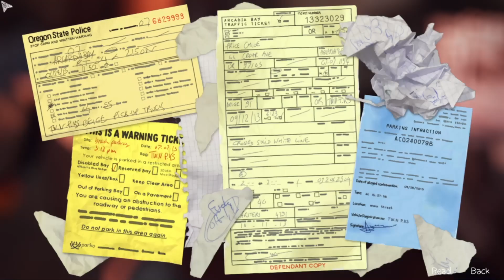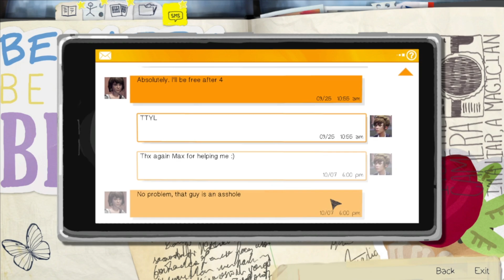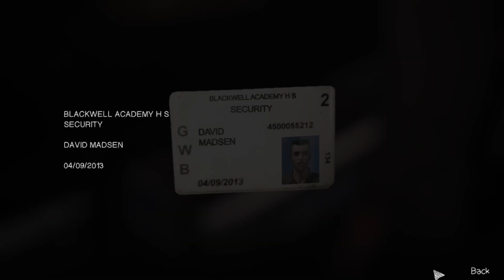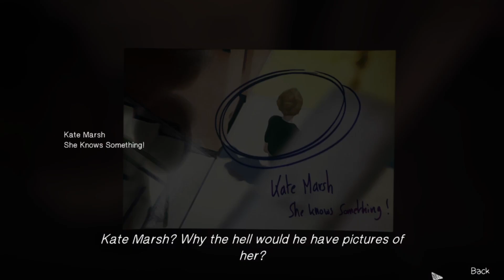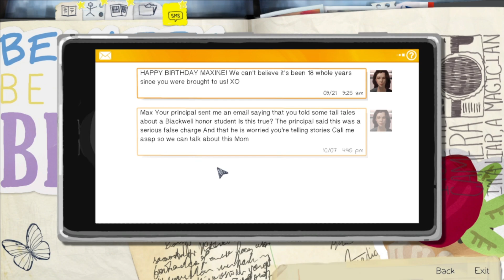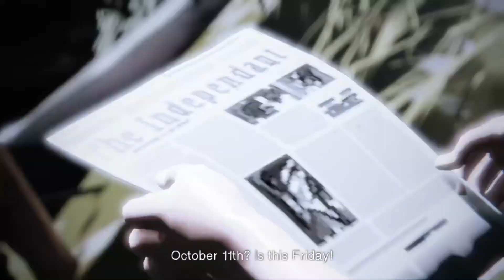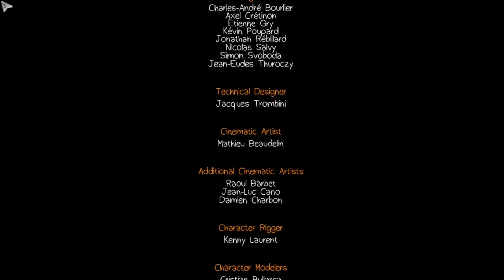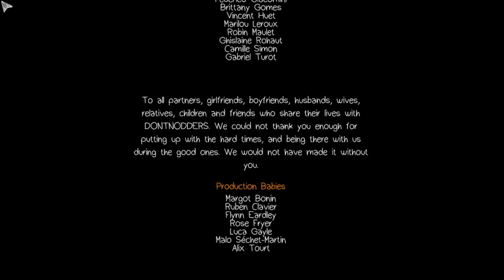Unraveling a Dark Secret: Life is Strange Episode 01 Part 3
In this final episode of our three part series, we find out what happened to Rachel after she disappeared outside of the school campus. Max and Chloe must find her before it’s too late.

If you haven't played Life is Strange yet, then you need to! This episodic game will take you on an emotional and thrilling journey as you play as Max Caulfield, a fictional high school student who discovers her life is a series of sudden and unexpected changes. This three part series is the perfect way to get caught up on the story before the game releases on October 27th!